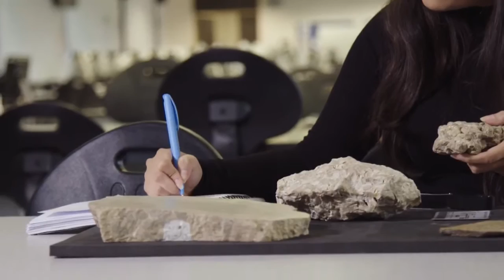Egresada de Ing. en Geofísica destaca en Liverpool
University of Liverpool retoma el testimonio de Adriana Crisóstomo Figueroa, destacada egresada de la Licenciatura en Ingeniería Geofísica, ahora como una de sus estudiantes de la Maestría en Petroleum Reservoir Geoscience.